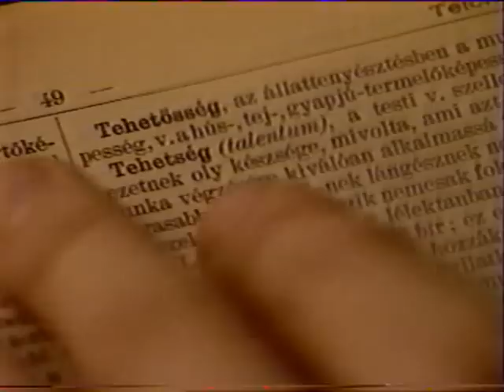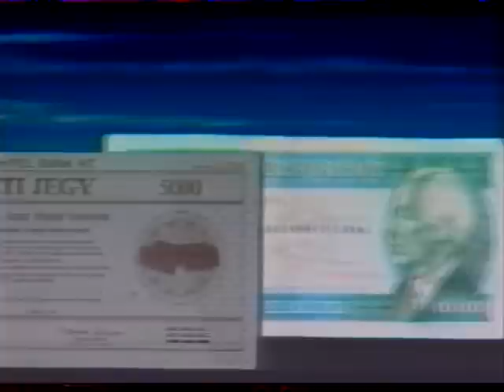Tv1 - reklám - 1990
MTV1 - reklám - 1990